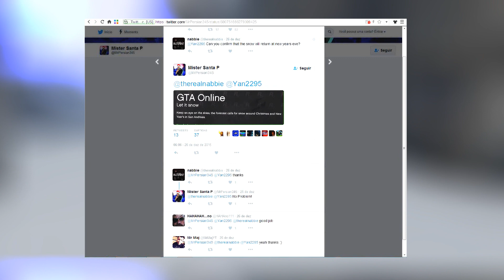GTA V Online - Nova Geração - ACABOU A NEVE EM LOS SANTOS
►PASSAM NA LOJA XBOX BRASIL DIGITAL E CONHEÇAM, USANDO O CUPOM monstergames TERÃO MEGA DESCONTO DE 6% - LINK DA LOJA XBOX BRASIL DIGITAL

►CONTATOS DO Thug modz

➥Musica da Intro : Lvcivs-I mma make it

► GAME TAG - MONSTER GAMES P